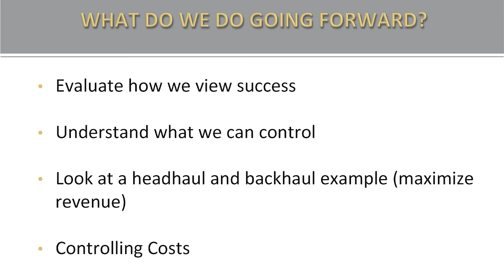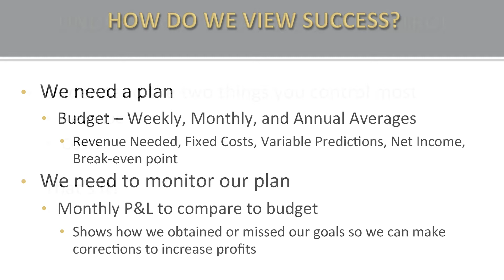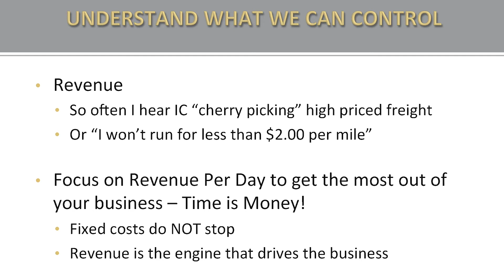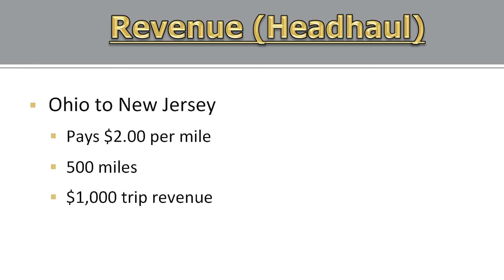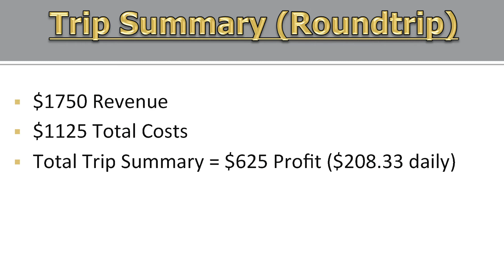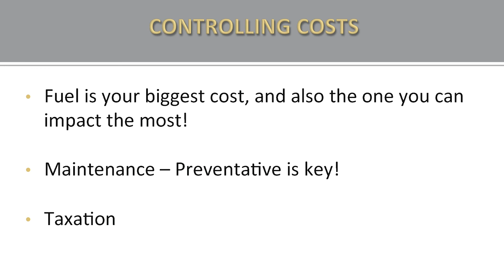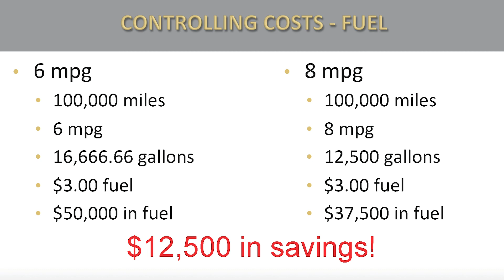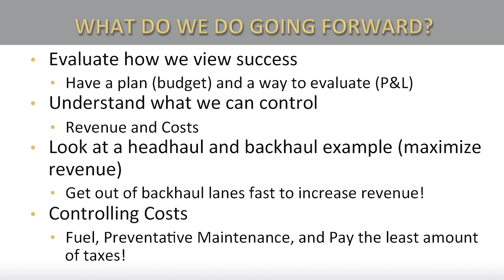Partners in Business Market Data part 2